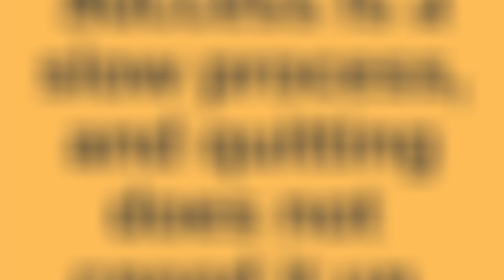Container Van Coffee Shop Update 🖤